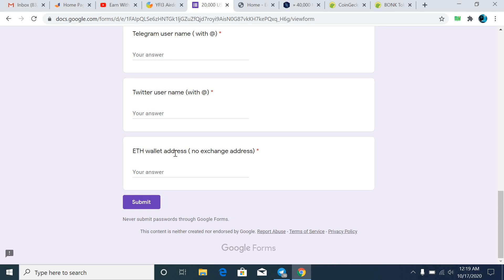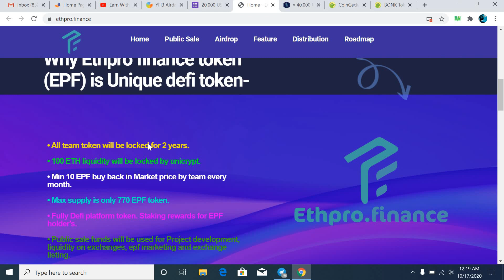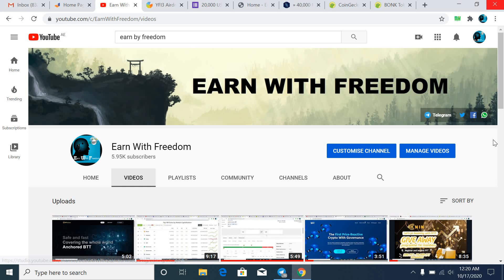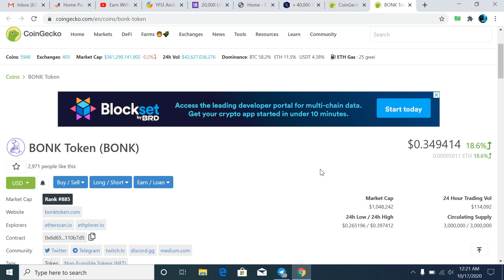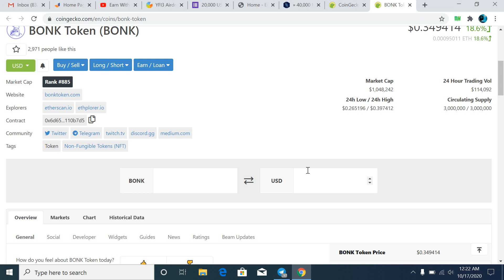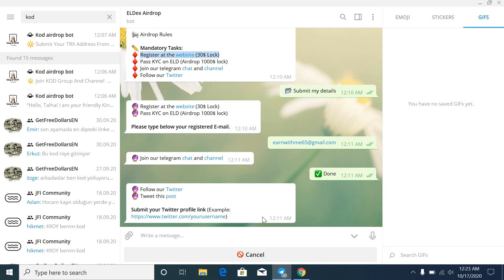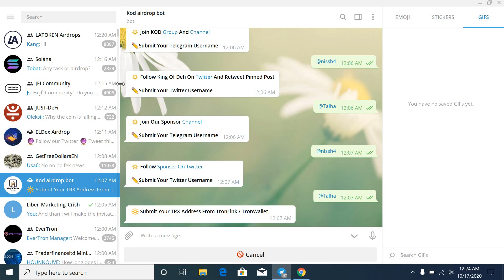Best NFT Coin To Buy Now|EPF Airdrop & $1000 Eldex Airdrop Coins